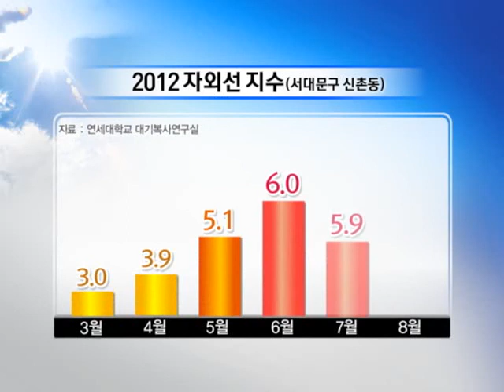[tbs TV] 자외선 비상, 피부•안질환 예방법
최근 서울의 한낮 기온이 30도까지 오르면서 초여름 날씨를 보이고 있습니다. 자외선 지수 또한 점차 높아져 여름이 시작되는 6월부터는 더욱 자외선 차단에 주의하셔야겠습니다.
 강한 자외선에 오래 노출되면 기미와 같은 색소 침착과 붉은 홍반이 생길 수 있고 심할 경우 피부암을 유발할 수도 있습니다. 또 자외선은 피부 질환뿐만 아니라 가벼운 눈 화상인 광각막염이나 백내장의 원인이 될 수도 있습니다. 자외선 차단, 그 예방법을 알아봤습니다.